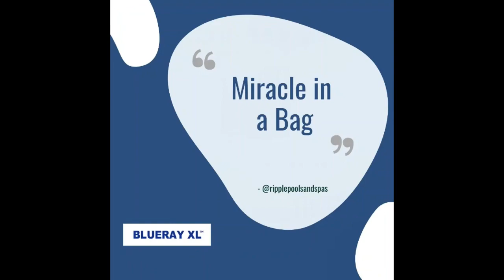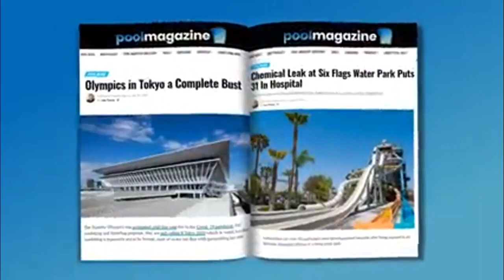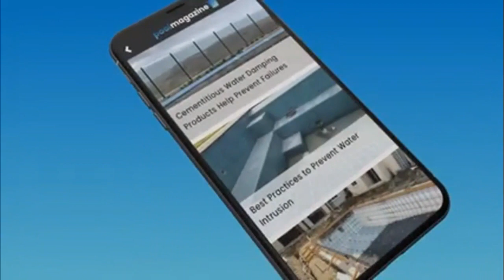Just our opinion on some products for pool service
Welcome back to another exciting episode of Talking Pools Podcast with your hosts, Rudy and Andrea! Today, we dive deep into the world of swimming pool products as we share our honest opinions on some game-changing innovations. Join us as we discuss the effectiveness of the cyclone filter cleaner in maintaining crystal-clear water, explore the convenience of the Solar Breeze robotic pool skimmer, examine the advanced water monitoring capabilities of the Sutro smart pool monitor, evaluate the performance of the Black and Decker pump, and uncover the benefits of the Skim-a-round floating skimmer. Get ready for an informative and entertaining conversation that will help you make informed choices for your pool maintenance needs. Let's dive right in!